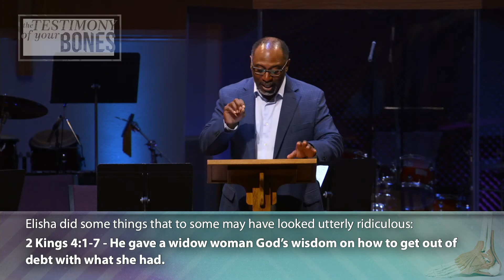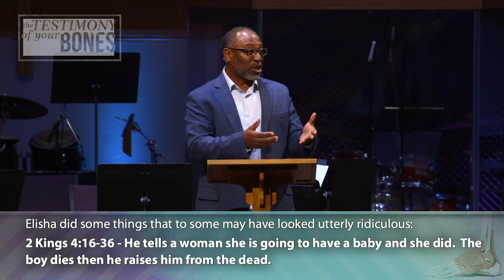8-22-21 The Testimony of Our Bones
When was the last time you took a risk that may have looked ridiculous to the status quo?